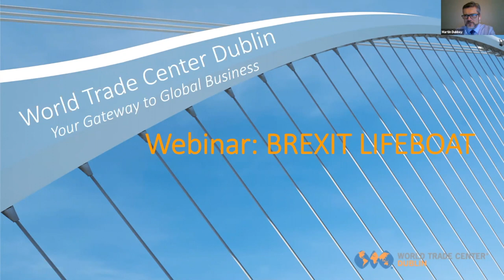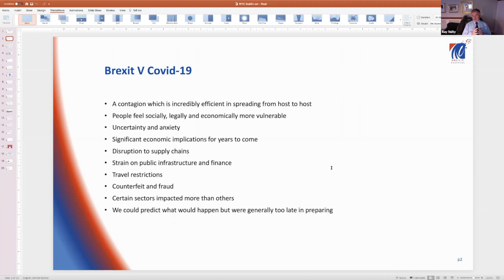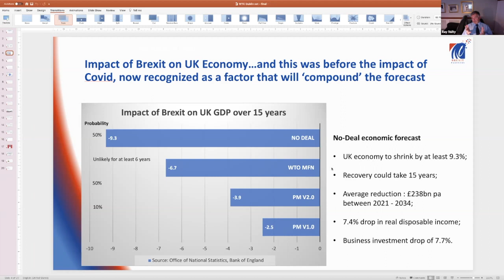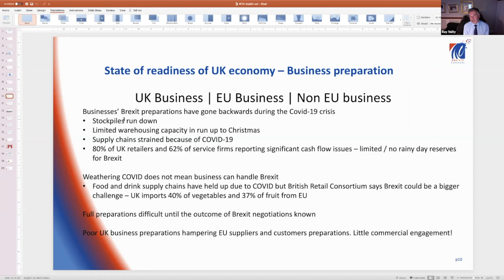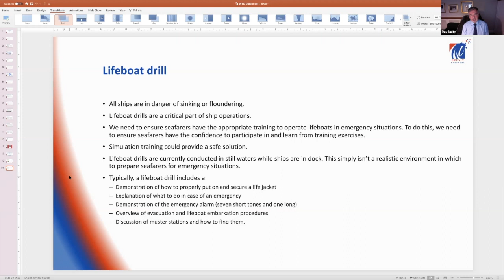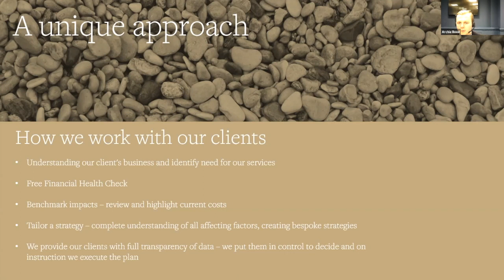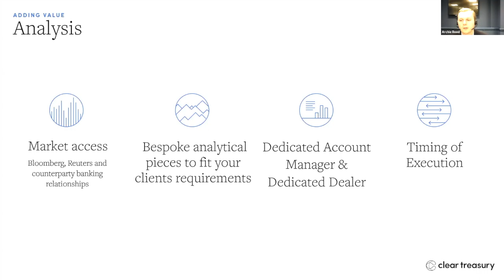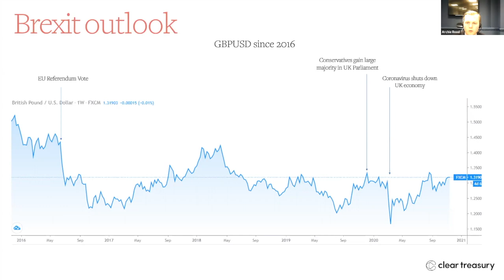Brexit Lifeboat: Vital Information to Successfully Navigate This Historic Event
Have you completed your company-wide Brexit health check? An essential, can't-miss webinar for any business currently in or planning to be in the UK and EU markets. Join us for this exciting 2-part webinar from experts that are here to support your business through change and transition.

Host:

Martin Dubbey
Managing Director of Harod Associates Limited, served over 25 years with HM Customs in the UK. During that time he served in a wide range of posts, before being appointed as a National Coordinator responsible for assisting in the deployment of staff resources in response to threats nationwide. Since leaving the Department he has focused on supply chain security and more recently in the transition period supported business with technology enabled solutions to Brexit. He currently sits on the HMRC Joint Customs Coordination Committee for Authorised Economic Operators (AEO) as a trade side contributor to policy.

Speakers

Dr. Ray Nulty,
Strategy of Brexit Partners , a long-standing expert and partner of the World Trade Center Dublin, will share an in-depth review of the current status of Brexit,  what you as a business need to be thinking about, and how your business needs to prepare.  Dr. Nulty has over 30 years’ experience as an international business advisor and his organization has guided over 120 organizations to date on Brexit strategies.  Dr. Nulty’s qualified knowledge and proficiency on the topic coupled with the support services of WTC Dublin, will be your LIFEBOAT to understand the political and economic climate of Brexit and how you as a small business can maneuver the transition in the best possible way.   You’re not alone, we are here to help.

Archie Reed
Partnership Manager from Clear Treasury.  Learn about how Clear Treasury’s technology platform and FX strategies planning can help your business operate in the current challenging landscape of international trade, how they can help your business mitigate risk of foreign currency transactions, and provide a clear path with the best solutions for your business.